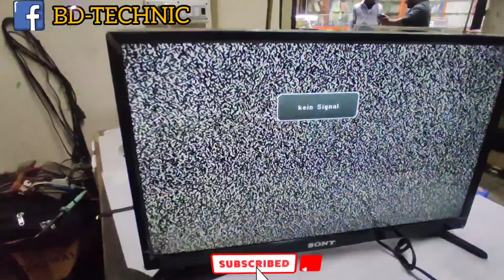China Sony Tv backlight replace.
ভিডিও টি তে দেখানো হয়েছে চায়না সনি ২৪"  লাইট কি ভাবে পরিবর্তন করা হয়।

✅LED TV Servicing টেলিভিশন সার্ভিসিং

SONY, SAMSUNG, LG,TOSHIBA, - LED-3D SMART

✅যে কোন ব্র্যান্ডের এলইডি টিভি সার্ভিসিং করার জন্য আজই যোগাযোগ করুন:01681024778
Mazar Co-Oparetive Market, 3nd floor, Mirpur-1 Bus-Stand,Dhaka -1216
🚛যে সকল কাস্টমাররা টিভি খুলে নিজে নিয়ে আসতে পারবে না তাদের জন্য
থাকছে বিশেষ Home সার্ভিস এর ব্যবস্থা (শর্ত প্রযোজ্য)
✅আমরা পুরাতন এলইডি টিভি ক্রয় বিক্রয় করে থাকি.